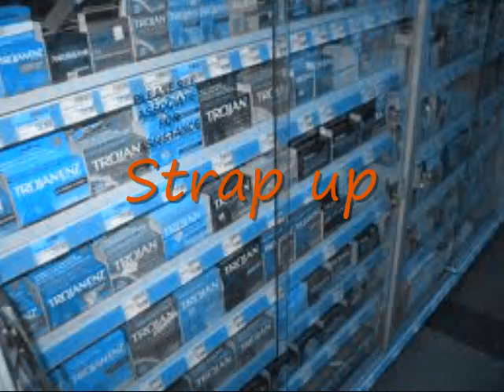"Strap Up" by Diezel Black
"Strap Up" by Diezel Black. Song reminding all those who don't want to spend the night in the clinic to strap up ! Song starts with actual conversation between two players on the phone...One in Bentaub hospital..The other in the car on the way to Bentaub. The guy in the hospital caught something from his wife after his friend tried to warn him.